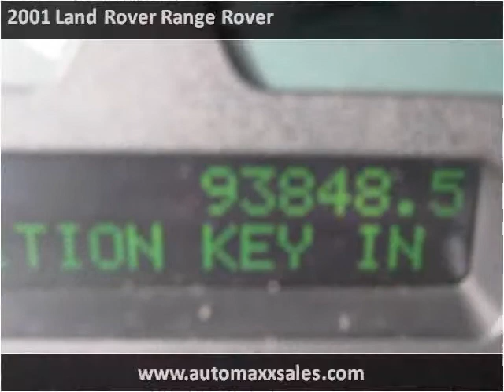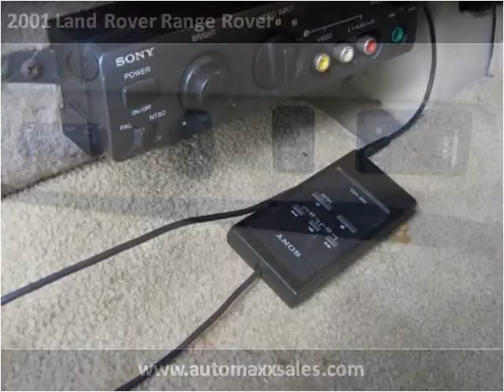2001 Land Rover Range Rover Used Cars Dover DE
This 2001 Land Rover Range Rover is available from Auto Maxx.

4008 S Dupont Hwy, Dover, DE 19901